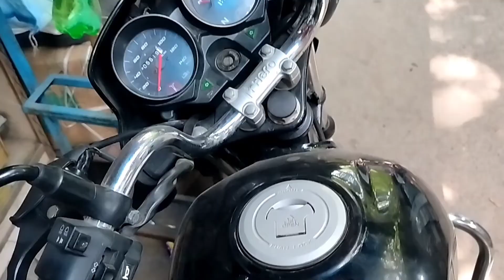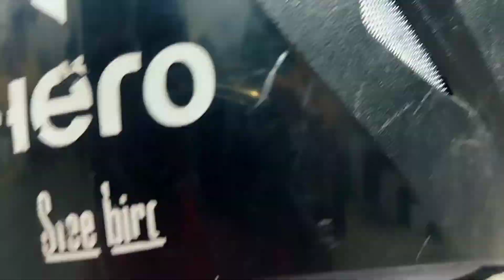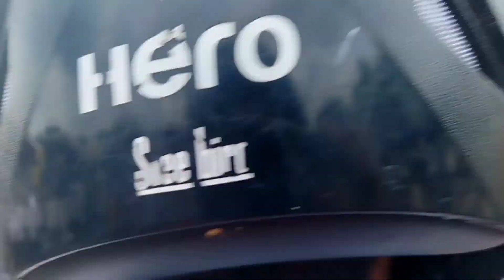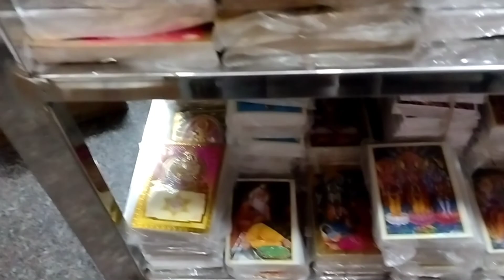मरते मरते बच गये आज तो 😱 Bike Accident❌ Ho Gya Hmare Sat @AK RAJPUT J&K.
accident ho gya
accident bike se
aaj accident ho gya hmra

my first vlog video accident